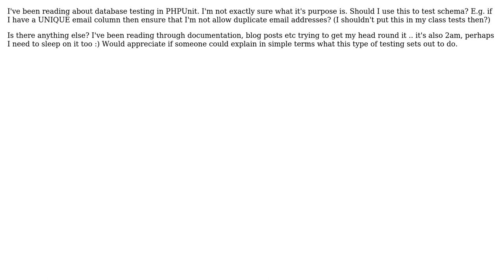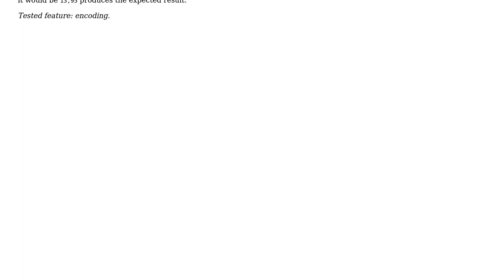Just jumped into database testing in PHPUnit - not really sure what the purpose of it is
Software Engineering: Just jumped into database testing in PHPUnit - not really sure what the purpose of it is

With thanks & praise to God, and with thanks to the many people who have made this project possible! | Content (except music & images) licensed under CC BY-SA | Music | Images & others | With thanks to user Martyn user Arseni Mourzenko and the Stack Exchange Network Trademarks are property of their respective owners. You are responsible for your own actions.